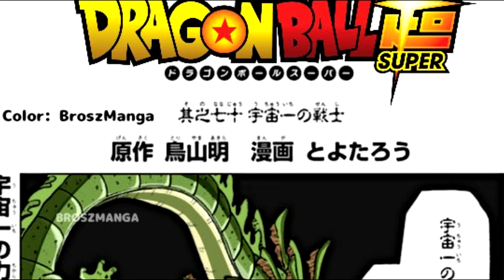Granolla controla el Hakai!? | El Guerrero mas PODEROSO ha aparecido | DBS Manga 70 Análisis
''El Guerrero mas Poderoso del Universo''

Tras un mes el manga 70 de Dragon Ball Super ha llegado, y con el muchas preguntas y respuestas sobre hacia donde se dirigirá esta saga...

Granolla el guerrero mas poderosos ha aparecido y ahora con el poder de los dioses

Créditos de Miniatura.